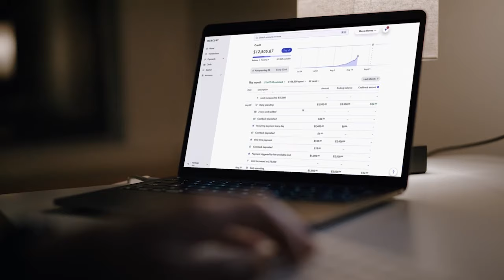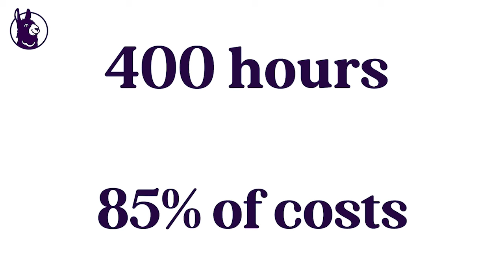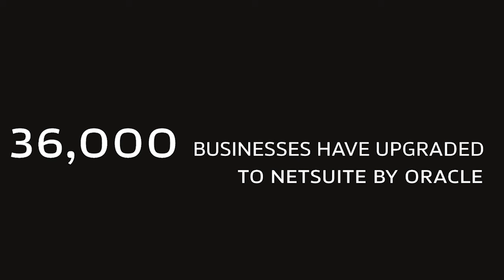Robin Hanson on Elites, Experts, and the Truths We Resist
Robin Hanson, economist, author, and futurist, sits down with Erik Torenberg to discuss his ideas about status, truth, and obstacles for innovation.

Upstream is a part of the Turpentine podcast network.

Looking to give your startup a competitive edge? Meet Mercury Mercury is banking for ambitious companies—a modern partner that can provide you with the tools and resources you need to turn your startup into the best version of itself. It’s software built to help you scale, with safety and stability, when you need to — whether you're a team of two, or a team of 1,000. Join more than 100,000 startups on Mercury, the powerful and intuitive way for ambitious companies to bank. Mercury is a financial technology company, not a bank. Banking services are provided by Choice Financial Group and involve bank and trust members FDIC.

Compliance doesn’t have to be complicated. In fact, with Vanta it can be super simple. Vanta automates the pricey, time-consuming process of prepping for SOC 2, ISO 27001, HIPAA, and more. With Vanta, you can save up to 400 hours and 85% of costs. Vanta scales with your business, helping you successfully enter new markets, land bigger deals, and earn customer loyalty. Bonus? Upstream listeners get $1000 off Vanta.

NetSuite has 25 years of providing financial software for all your business needs. More than 36,000 businesses have already upgraded to NetSuite by Oracle, gaining visibility and control over their financials, inventory, HR, eCommerce, and more. If you’re looking for an ERP platform head to NetSuite and download your own customized KPI checklist.

Agnes Callard on Uptream:
TIMESTAMPS:
(00:00) Episode Preview
(05:38) How Robin developed his theory of the Sacred
(09:07)The Sacred binds people together
(17:17) Why elites drive innovation
(18:00) Sponsor: Mercury | Vanta
(37:20) Gossip networks
(38:00) Sponsor: NetSuite
(39:13) Proposal to fix academia
(45:37) Falsehoods
(01:05:12) Double agents in our minds
(01:08:36) What is cringe?
(01:12:31) Therapy
(01:17:02) How falling fertility will affect innovation
(01:23:49) Social change strategies for reviving fertility rates
Producer: Natalie Toren
Editor: Graham Bessellieu

4OYFOBBYPIGFIFXP